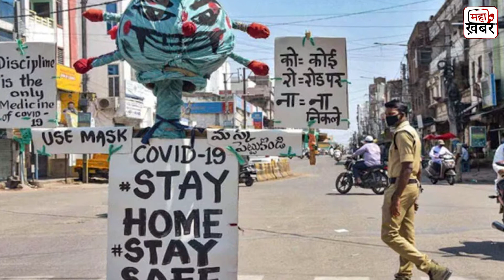देशी जुगाड़, Corona से बचने के लिए पुलिस वाले प्रेशर कुकर से ले रहे है भाप, Viral हुआ Video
देशी जुगाड़, देखिये खुद को कैसे कुकर भाप से सुरक्षित रख रहे हैं पुलिस वाले

महा ख़बर हिन्दी लाइव न्यूज़, Latest Breaking News in Hindi, लेटेस्ट, ब्रेकिंग न्यूज़